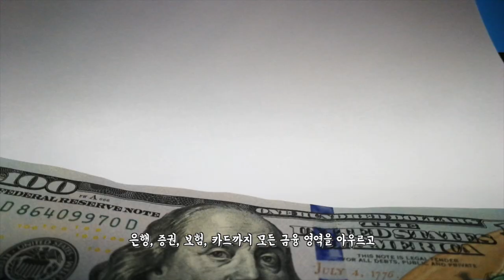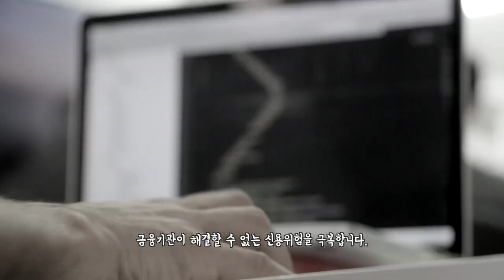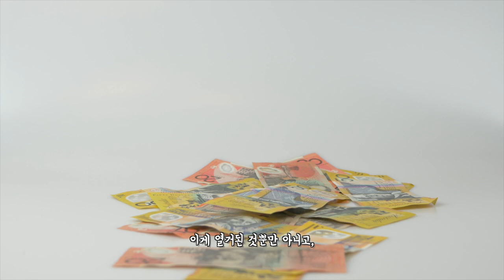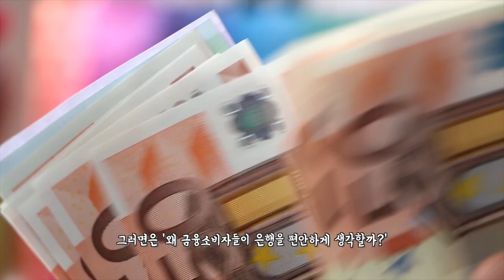밀레니얼은 '디파이'세대, 발전 안 할 수 없다ㅣ금융의 미래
바야흐로 ‘탈중앙화금융(De-fi)’의 물결이 일고 있다. 비트코인을 필두로 한 디지털 자산 시장에 대한 관심 또한 뜨겁다. 관심의 초점은 과연 디지털 자산이 전통 금융시장의 변화를 이끌어낼 수 있을 것인가로 쏠린다. 증권사와 자산운용사, 법무법인 등에서 전통 금융과 제도를 경험한 사람들 중 새로운 눈으로 ‘디지털 자산’을 바라보고 있는 사람들을 만나본다. 이들이 바라보는 금융의 미래는 과연 어떤 모습일까.

금융의 미래-차두휘 전문가 편
넥스트 파이낸스 (디지털 자산의 시대, 북저널리즘) 저자

편집: 정성용
기획: 신지은